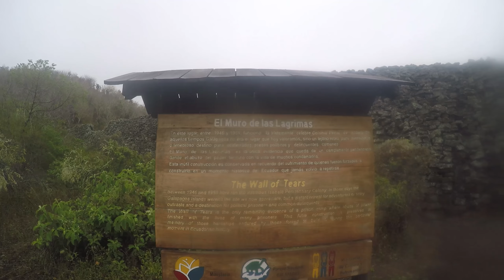Wetlands Mountainbike - Rebecca Adventure Travel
The Wetlands of Isabela Island are located just outside of Puerto Villamil. The Wetlands consist of lagoons, swamps, and mangroves and are home to a variety of unique bird species such as common stilts, whimbrels, white-cheeked pintails, and gallinules.